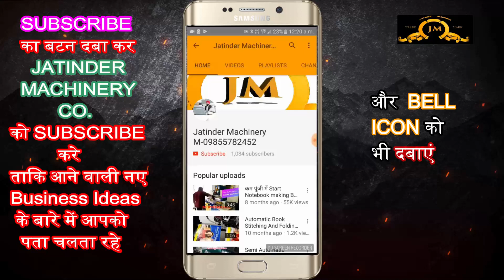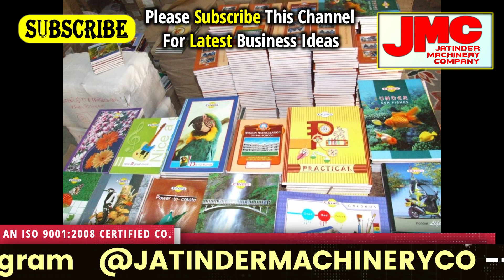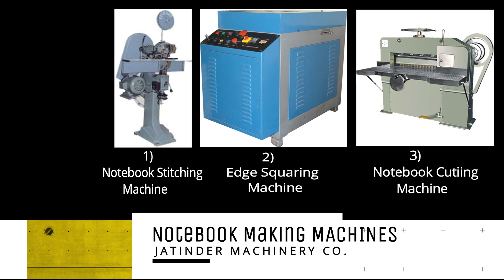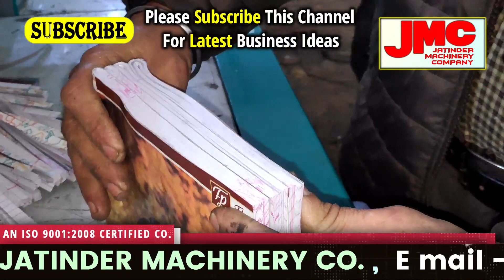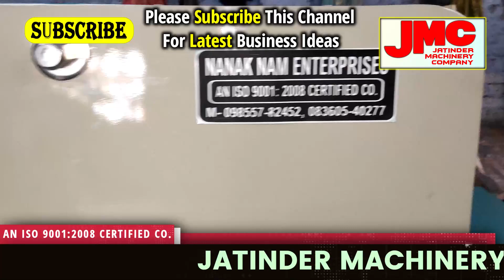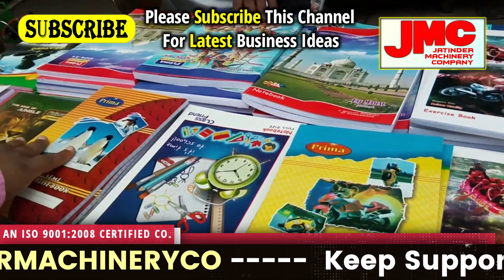मार्किट में सबसे जयादा डिमांड वाला Business| new business ideas 2021 | small business ideas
Title-

AMRITSAR , PUNJAB.